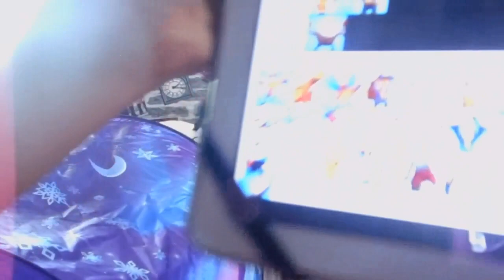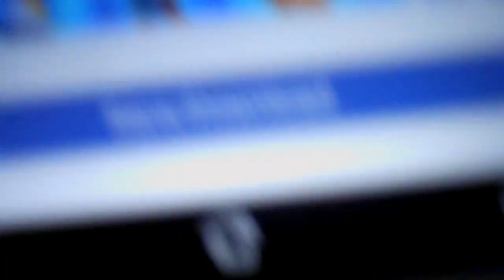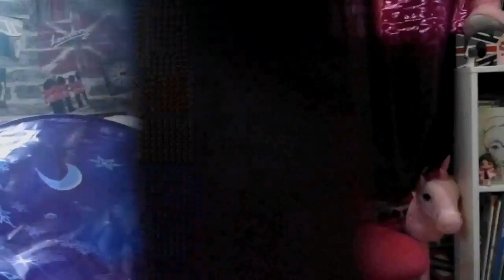LOULA vous Présente sa vidéo TIER LIST Skin BRAWL STARS 2eme Partie